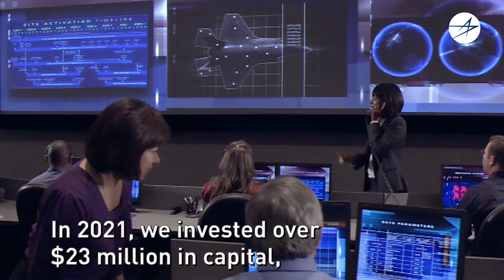2021 Sustainability Report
We continue to drive progress as a sustainable enterprise.